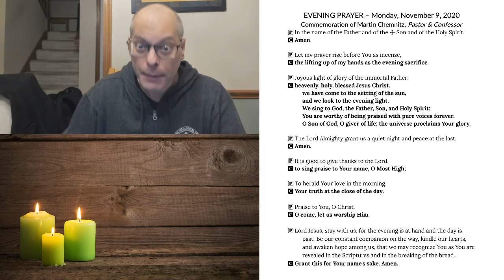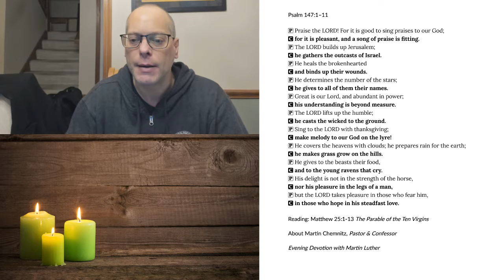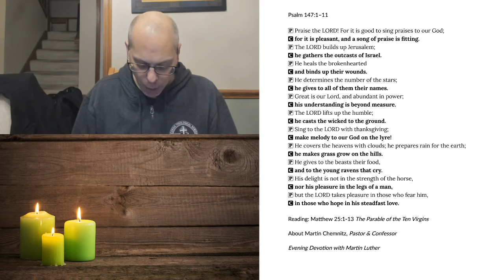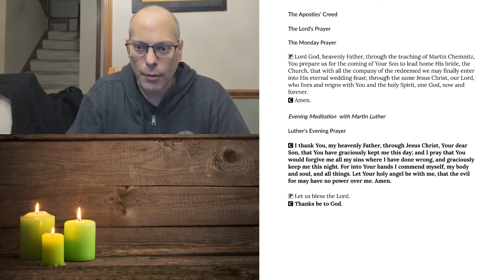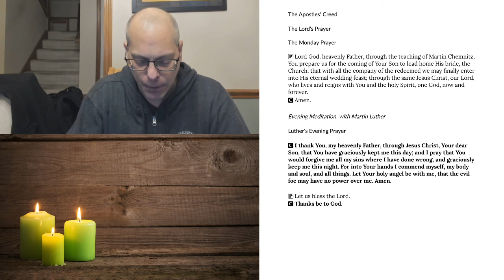Evening Prayer for Monday, November 9, 2020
The Commemoration of Martin Chemnitz, Pastor & Confessor
Matthew 25:1-13 The Parable of the Ten Virgins
About Martin Chemnitz, Pastor & Confessor
Short Evening Devotions with Martin Luther:
Psalm 26:5 Loving & Hating
Matthew 9:21 Faith That Heals